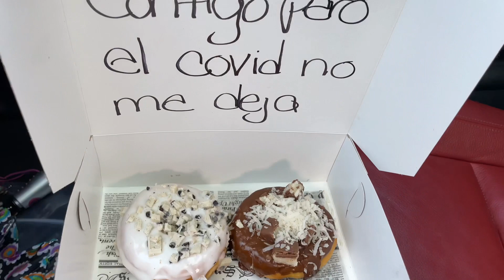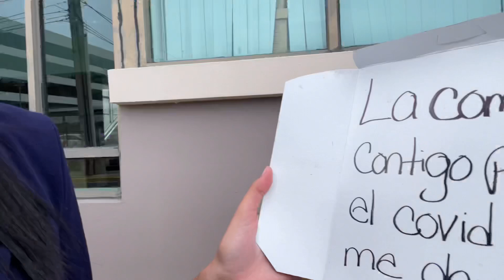Vlog | Probando las Donas de Wooddoughnuts | me quede con ganas de comermelas todas 😭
Bueno mi gente me di la tarea de probar algunas de las donas de wooddoughnuts y tengo que decirles que están a otro nivel, y miren que yo no soy dulcero, pero saben tan buenas, no son empalagosas ni grasosas son al horno. Se las recomiendo a ojos cerrados. Les voy a dejar aquí sus redes para que ven todos sus sabores y sus localidades.

Ofertas: 4 x $7.50
6 x $10
12 x $20